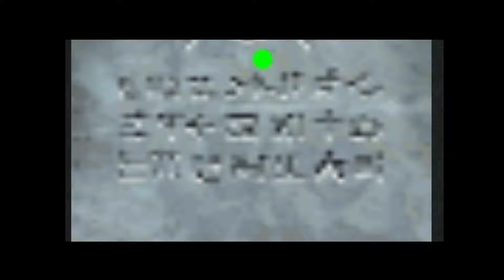The Legend of Zelda: Majora’s Mask (blind) #82 - Endlich wieder Stürme